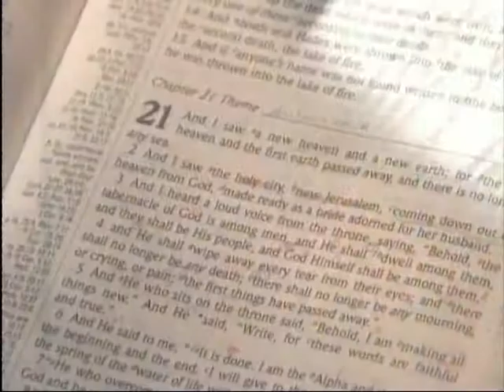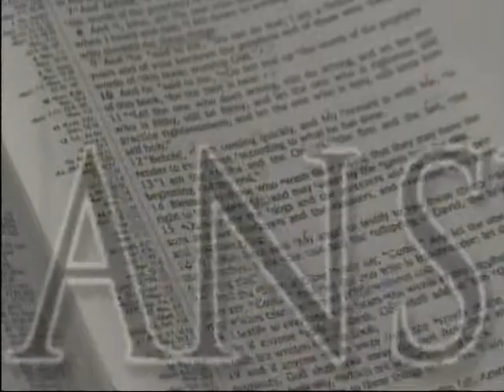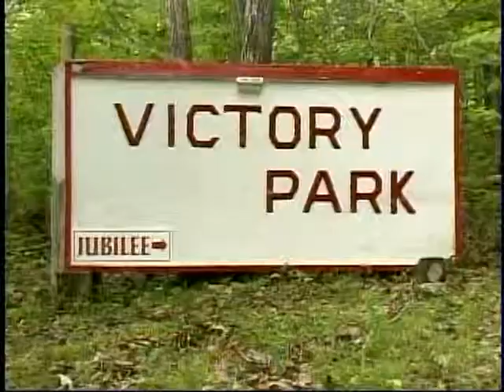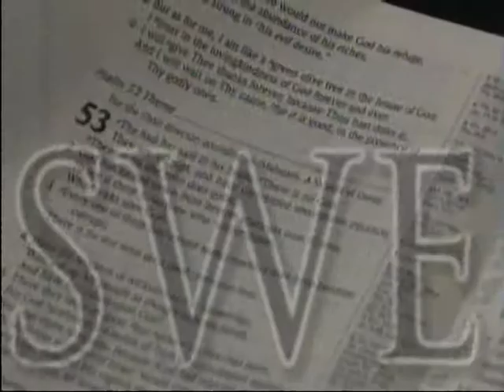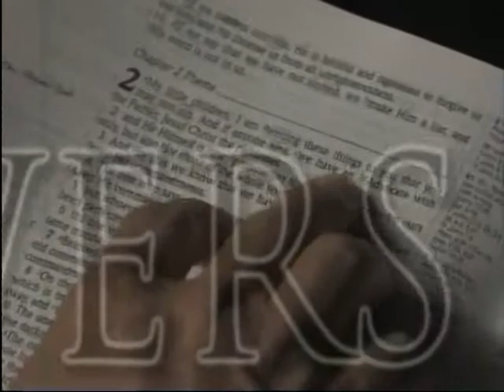July 25, 2013